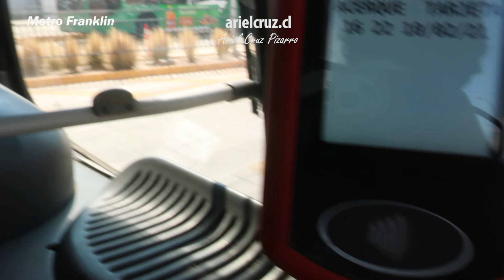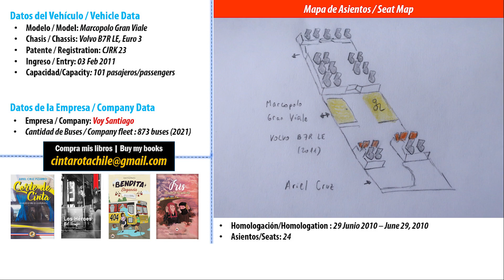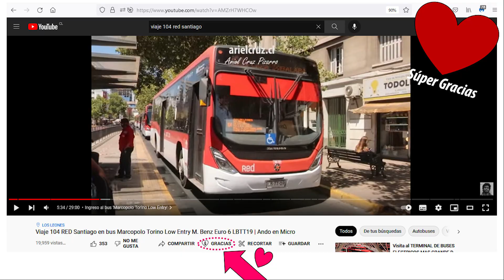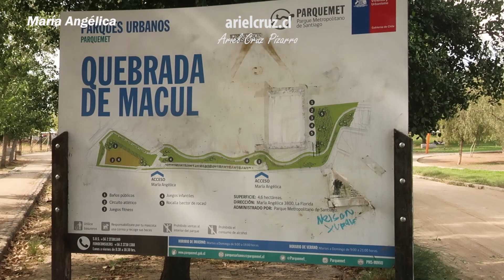Viaje D05 TRANSANTIAGO en bus MARCOPOLO GRAN VIALE VOLVO CJRK23 | Ando en Micro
Episodio de 'ANDO EN MICRO' (Urban Bus Ride, en inglés), las "micros" son los buses urbanos en Chile, así les decimos. En este viaje en bus urbano, tuve la oportunidad de experimentar el trayecto completo del bus 'D05 Metro Franklin - María Angélica' operado por la empresa 'Voy Santiago' (ex 'Express', es la misma) en un bus 'Marcopolo Gran Viale' con chasis 'Volvo B7R LE', placa CJRK23 e inscrito en Febrero 2011.
El bus recorre desde 'Santiago Centro' en las cercanías de Metro 'Franklin', el barrio 'Plaza Bogotá', 'Sierra Bella', 'Santa Elena', por calles 'Arauco', 'Lira', 'Ñuble'. Después el bus D05 pasa por la estación de Metro 'Ñuble', combinación de Línea 5 y Línea 6, y entra en la comuna de 'Ñuñoa', donde pasa por el Estadio Nacional, la Villa Olímpica, las avenidas 'Carlos Dittborn', 'Marathon'. En la comuna de 'Macul', el bus usa la calle 'Rodrigo de Araya' y pasa por varios sectores residenciales e industriales, hasta llegar a la estación 'Grecia', de Línea 4, que está en la rotonda de 'Grecia', 'Américo Vespucio' y 'Rodrigo de Araya'.
Ya en la comuna de 'Peñalolén', el bus usa la avenida 'Grecia', entra en la población 'Lo Hermida' y usa la calle 'Alejandro Sepúlveda', avenida 'Tobalaba' cruzando distintos sectores de la comuna, partes residenciales, pero también la viña 'Cousiño Macul'. El bus finaliza su ruta en el sector de 'María Angélica', en la comuna de 'La Florida. Durante el viaje acompañé al amigo conductor 'Felipe Castillo'.
Episodio presentado por mis libros.

CRONOLOGÍA
00:00 Presentación
00:12 Mapa viaje 'D05 TranSantiago'
00:26 Sector Metro 'Franklin'
02:17 Inicio de ruta: 'Placer - San Diego'
03:22 'Arauco - Lira'
04:31 'Ñuble - Carlos Dittborn'
06:07 'Marathon - Rodrigo de Araya'
09:12 Ficha bus 'Marcopolo Gran Viale - Volvo B7R LE'
09:54 Antigua flota 'D05 TranSantiago'
10:09 Libros 'Ariel Cruz Pizarro' y Super Gracias
10:30 'Rodrigo de Araya - Rotonda Grecia - Grecia'
11:33 'Alejandro Sepúlveda'
12:23 'Tobalaba'
16:15 'María Angélica'
16:35 Fin de ruta y sector 'María Angélica'

Recorrido 'D05 Metro Franklin - María Angélica' ('TranSantiago' / Transporte Público de Santiago de Chile)
Bus 'Marcopolo Gran Viale', chasis 'Volvo B7R LE Euro 3', placa CJRK23
Empresa: 'Voy Santiago'
Fecha: 10 Febrero 2021
Cámara: Canon SX620 HS